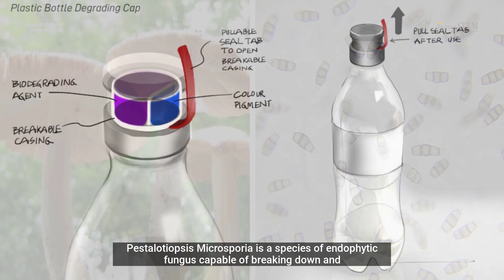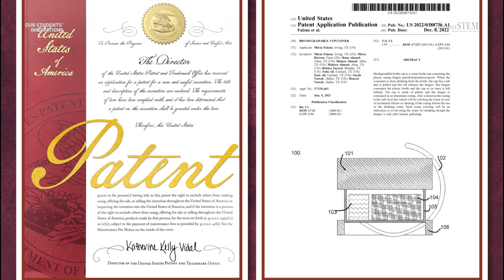Biodegradable bottle cap to biodegrade plastic bottle | DiscoverSTEM Innovation | US Patent Granted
Innovation:
Biodegradable bottle cap using Pestalotiopsis Microsporia to biodegrade waste plastic bottle

Name and Age of Inventors (at the time of Invention):
Hana Ahmad (15)
Humza Ahmad (12)
Mohsen Ahmad (8)
Rabiya Sayeed (13)
Sofia Ali (14)
Zain Ali (9)
Sarah Nawab (14)
Danyal Nawab (12)

About DiscoverSTEM Program:
DiscoverSTEM nurtures child prodigies. Through our various programs, we transform children into young innovators and entrepreneurs who can solve some of the world’s most pressing problems through their patented innovations.

We provide a complete innovation and entrepreneurship ecosystem to children and help them transform their unique ideas into practical solutions and products.